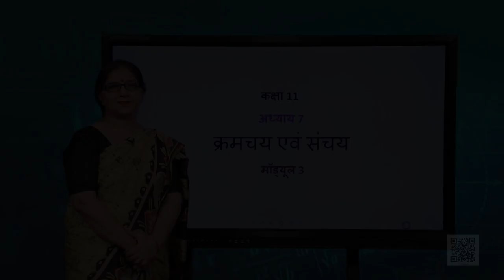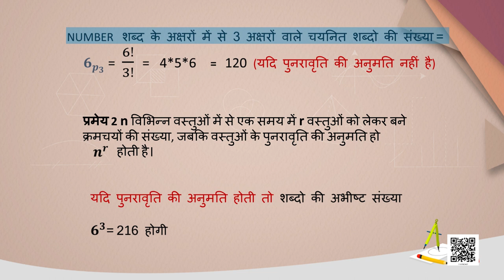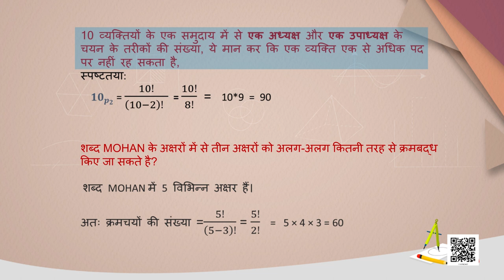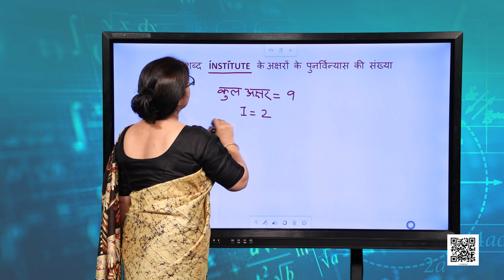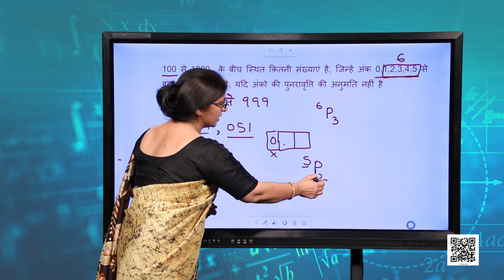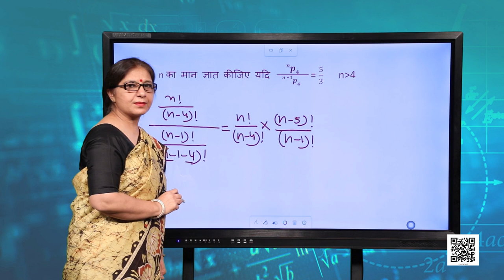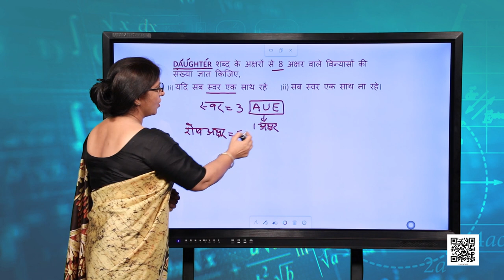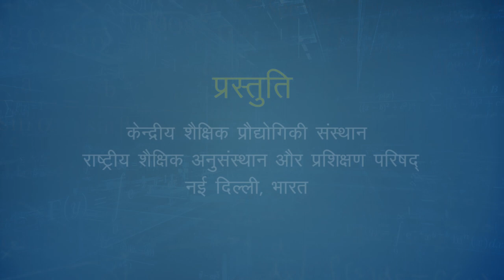कक्षा 11. गणित: पाठ 7. क्रमचय एवं संचय (भाग 3)